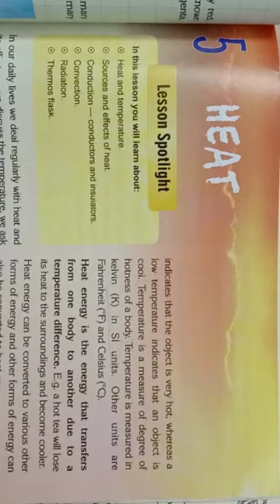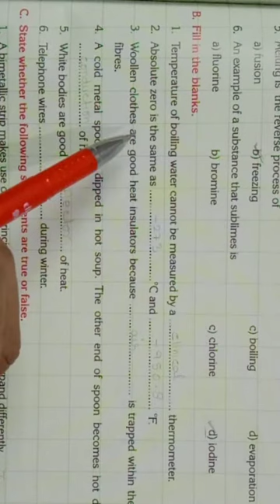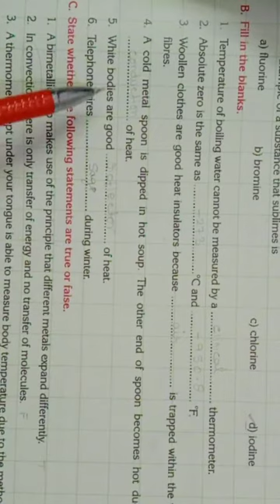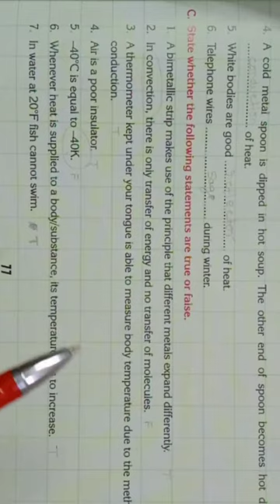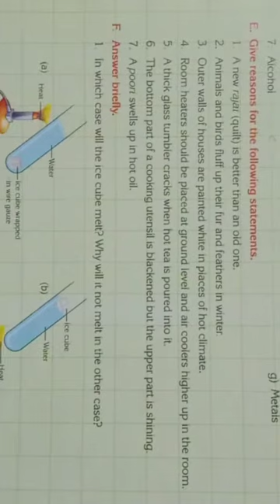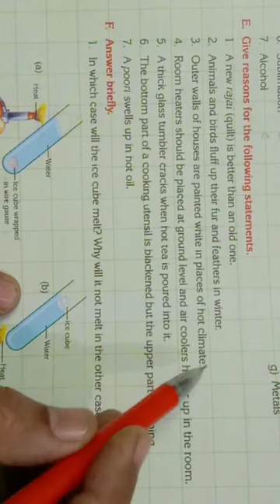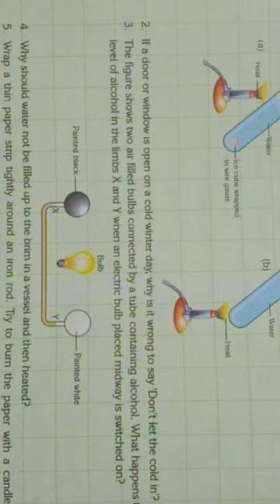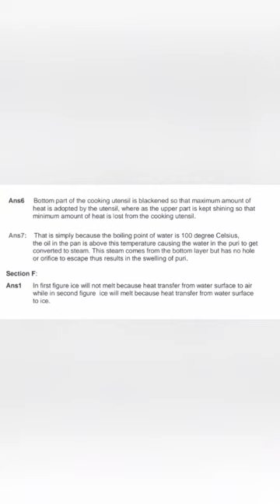Heat /Chapter 6/class 7/